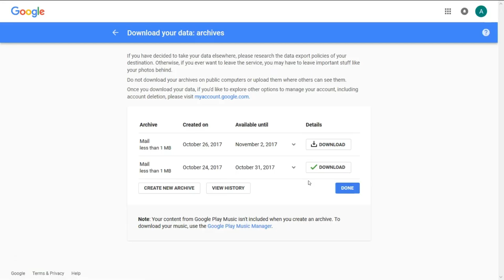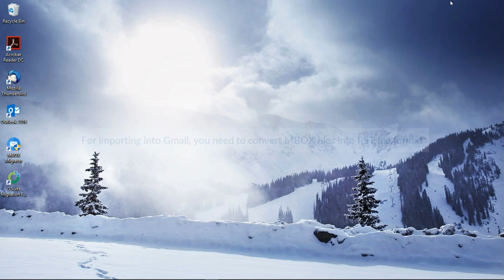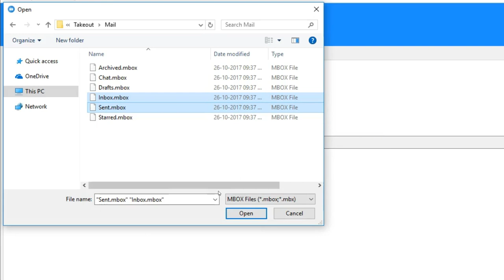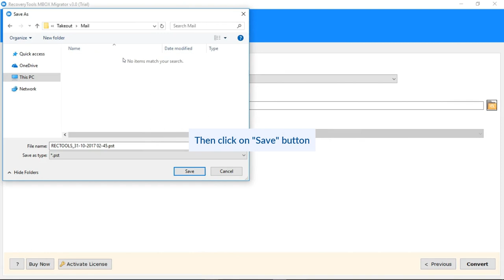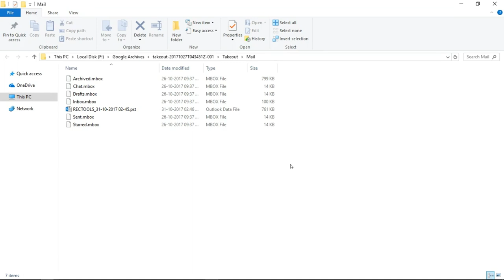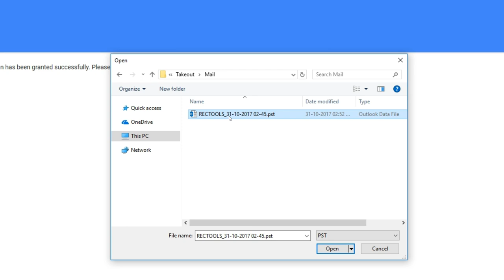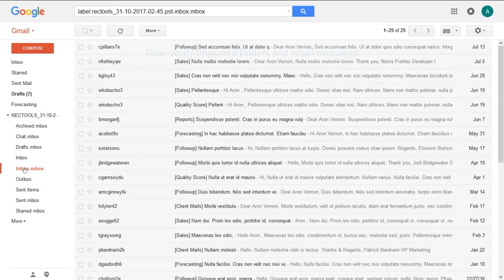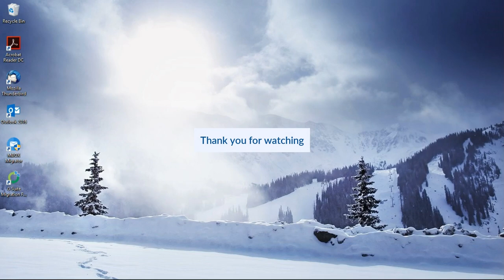How to Import Gmail MBOX to Same or Another Gmail With Labels - How.ToGuides.com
This video provides a detailed step-by-step explanation of how to import Google takeout MBOX exports. Restoring the Gmail emails from the exported backup in to Gmail easily and safely with Google's GAMMO Tool ( Google Apps/G Suite Migration for Microsoft Outlook ) . With this method, import the archived MBOX file back into Gmail. Learn and migrate MBOX file of gmail to another account.